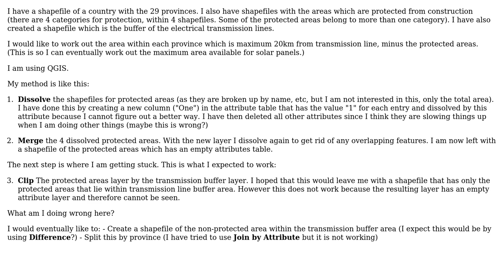Calculating area using dissolve and merge but getting shapefiles with empty attribute tables in...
GIS: Calculating area using dissolve and merge but getting shapefiles with empty attribute tables in QGIS?

With thanks & praise to God, and with thanks to the many people who have made this project possible! | Content (except music & images) licensed under CC BY-SA | Music | Images & others | With thanks to user PolyGeo user lolcat user JackJ and the Stack Exchange Network Trademarks are property of their respective owners. You are responsible for your own actions.